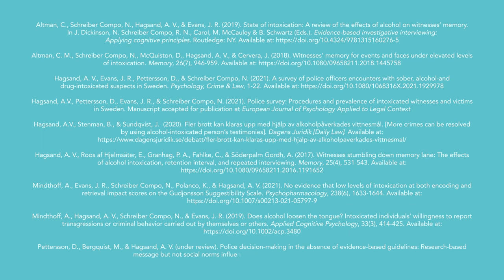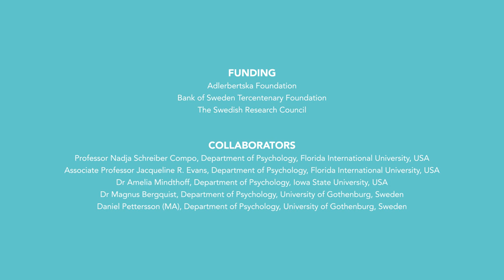Can alcohol-intoxicated witnesses be reliable?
Dr Angelica Hagsand (PhD) is a researcher at the University of Gothenburg, Sweden and chair of the research unit Addiction Psychology: Experimental and Clinical Research (APEC). Her research interests include the psychology of eyewitness memory, alcohol research, and police studies concerning investigative interviewing with suspects, witnesses, and victims. Together with her Swedish colleagues and US collaborators at Florida International University, she has conducted several scientific studies on this topic.
Additional Information
Collaborators
Professor Nadja Schreiber Compo, Department of Psychology, Florida International University, USA
Associate Professor Jacqueline R. Evans, Department of Psychology, Florida International University, USA
Dr Amelia Mindthoff, Department of Psychology, Iowa State University, USA
Dr Magnus Bergquist, Department of Psychology, University of Gothenburg, Sweden
Daniel Pettersson (MA), Department of Psychology, University of Gothenburg, Sweden
Publications
Altman, C, Schreiber Compo, N, Hagsand, AV, Evans, JR (2019) State of intoxication: A review of the effects of alcohol on witnesses’ memory. In J Dickinson, N Schreiber Compo, RN Carol, M McCauley, B Schwartz (Eds), Evidence-based investigative interviewing: Applying cognitive principles.
Altman, CM, Schreiber Compo, N, McQuiston, D, Hagsand, AV, Cervera, J, (2018) Witnesses’ memory for events and faces under elevated levels of intoxication. Memory, 26(7), 946–959.
Hagsand, AV, Evans, JR, Pettersson, D, Schreiber Compo, N, (2021) A survey of police officers’ encounters with sober, alcohol- and drug-intoxicated suspects in Sweden. Psychology, Crime & Law, 1–22.
Hagsand, AV, Pettersson, D, Evans, JR, Schreiber Compo, N, (2021) Police survey: Procedures and prevalence of intoxicated witnesses and victims in Sweden. Manuscript accepted for publication at European Journal of Psychology Applied to Legal Context.
Hagsand, AV, Stenman, B, Sundqvist, J, (2020) Fler brott kan klaras upp med hjälp av alkoholpåverkades vittnesmål. [More crimes can be resolved by using alcohol-intoxicated persons’ testimonies]. Dagens Juridik [Daily Law].
Hagsand, AV, Roos af Hjelmsäter, E, Granhag, PA, Fahlke, C, Söderpalm Gordh, A, (2017) Witnesses stumbling down memory lane: The effects of alcohol intoxication, retention interval, and repeated interviewing. Memory, 25(4), 531–543.
Mindthoff, A, Evans, JR, Schreiber Compo, N, Polanco, K, Hagsand, AV, (2021) No evidence that low levels of intoxication at both encoding and retrieval impact scores on the Gudjonsson Suggestibility
Mindthoff, A, Hagsand, AV, Schreiber Compo, N, Evans, JR, (2019) Does alcohol loosen the tongue? Intoxicated individuals’ willingness to report transgressions or criminal behavior carried out by themselves or others. Applied Cognitive Psychology, 33(3), 414–425.
Pettersson, D, Bergquist, M, Hagsand, AV, (under review). Police decision-making in the absence of evidence-based guidelines: Research-based message but not social norms influenced assessment on intoxicated eyewitnesses.